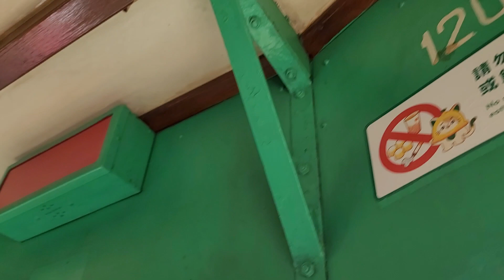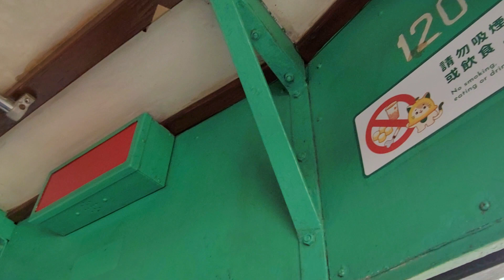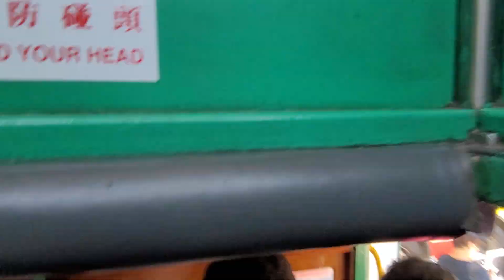【電車免費乘車日】香港電車(120)柯布連道至畢打街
因香港電車獲健力士世界紀錄確認為全世界「最大的服務中的雙層電車車隊」，適逢香港體育健兒在東京奧運會創下歷史性佳績，為此電車公司在今日(18/8)舉辦免費乘車日。今日有時間所以走去搭左兩轉，之後坐中120。冇拍過電車片，順便影埋俾大家。